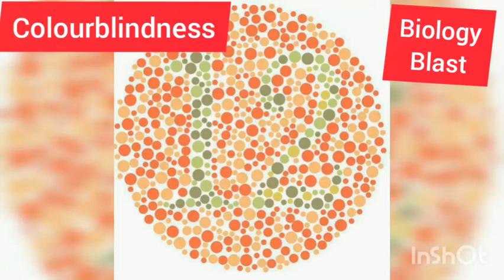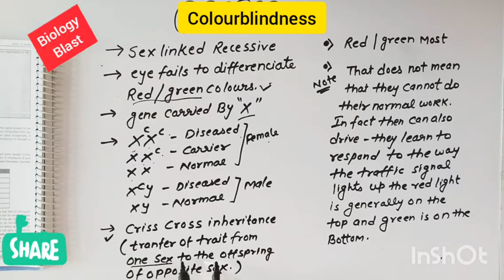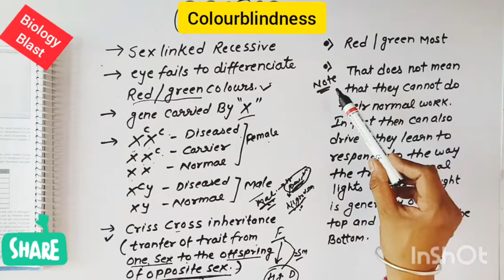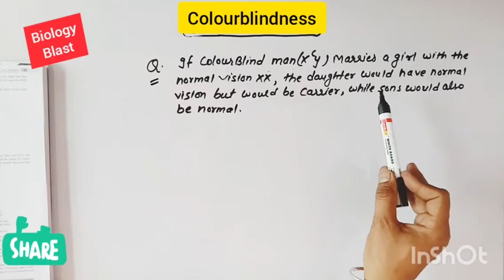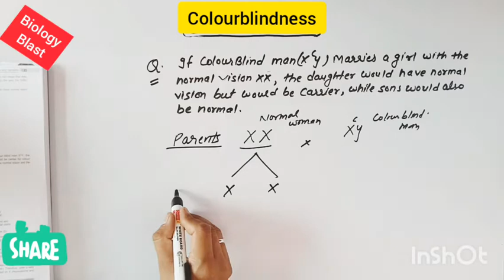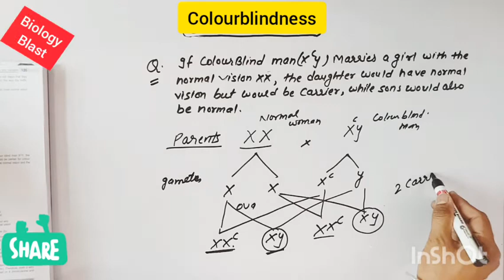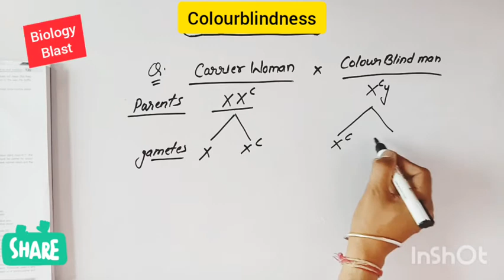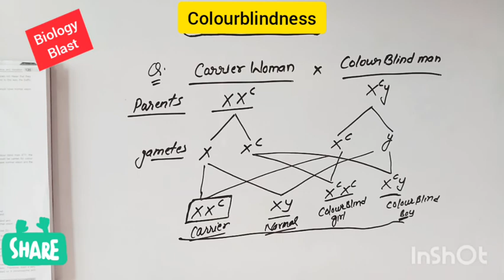Colourblindness/ Protanopia /Deuteranapoia /red colourblindness and greencolourblindness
Ncert
biology
Class12th
genetics